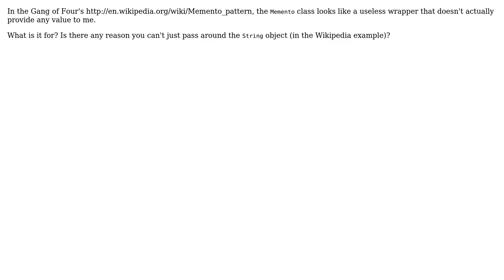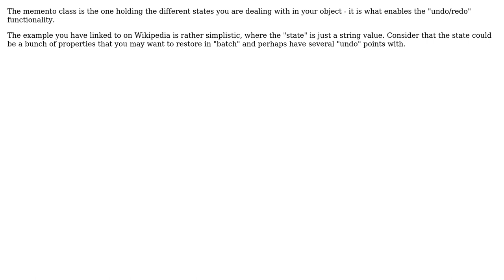Software Engineering: What's the "Memento" class for in the Memento design pattern?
With thanks & praise to God, and with thanks to the many people who have made this project possible! | Content (except music & images) licensed under CC BY-SA | Music | Images & others | With thanks to user Oded user Jonas H. user Arseni Mourzenko and the Stack Exchange Network Trademarks are property of their respective owners. You are responsible for your own actions.